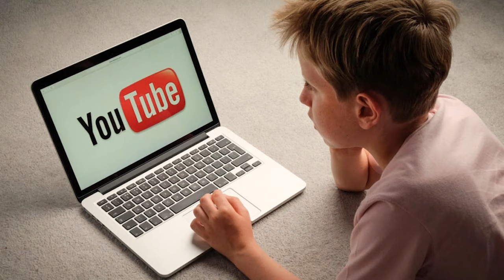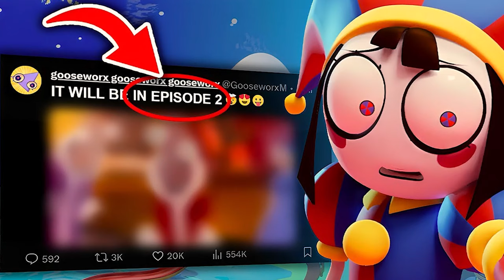KINGER and QUEENIE’S DAUGHTER - The AMAZING DIGITAL CIRCUS episode 2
POMNI WAKE UP TIME TO GO ON AN ADVENTURE
STUCK in this CUTE Digital World?!! | The Amazing Digital Circus [PILOT Reaction] Animation
THE AMAZING DIGITAL CIRCUS [OFFICIAL TRAILER] Glitch
MrBeast Sings The Amazing Digital Circus Theme | 360º VR
The AMAZING DIGITAL CIRCUS - Episode 2